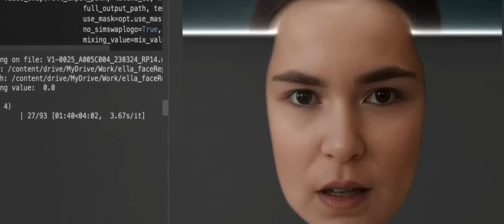Elon Musk's Mars Mission I After Effects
This video includes references to current events such as the COVID-19 pandemic and the conflict between Russia and Ukraine. It also addresses concerns regarding the potential threats posed by advancements in AI to humanity. The premise of this video is to highlight the inherent instability of life on Earth and the potential risks humanity faces. It underscores the fact that our planet's conditions may not always sustain us indefinitely. Therefore, the perpetual existence of warfare and the potential emergence of novel diseases, such as the COVID-19 virus, are plausible concerns. As a result, the video advocates the notion of diversification and emphasizes the need for humanity to explore and potentially colonize other celestial bodies, emphasizing the wisdom of not relying solely on one planet for the survival of our species.

Editing Software:
Adobe Photoshop